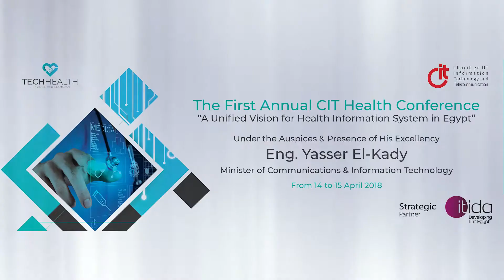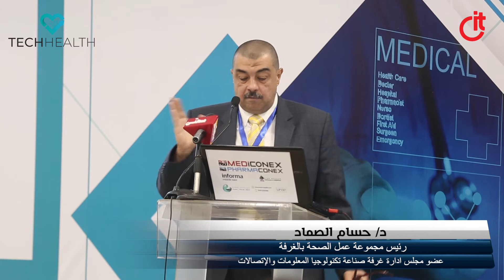مشاريع مكينة قطاع الصحة بين النجاح والفشل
مؤتمر الصحة الاول لغرفة صناعة تكنولوجيا المعلومات والاتصالات Tech Health
تحت شعار (رؤية موحدة لنظم المعلومات الصحية فى مصر)
بحضور
د/ حسام الصماد -عضو مجلس ادارة غرفة صناعة تكنولوجيا المعلومات و الاتصالات ورئيس مجموعة عل الصحة بالغرفة